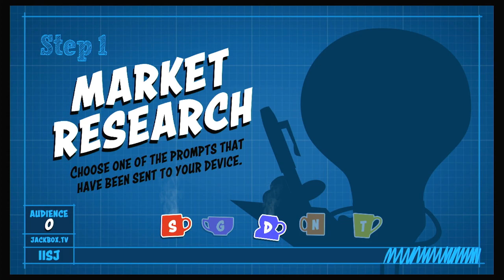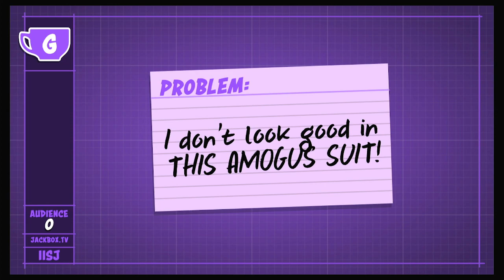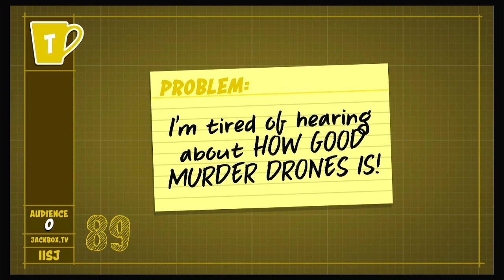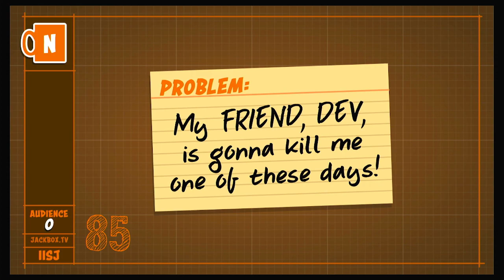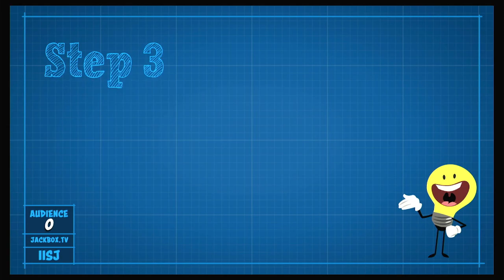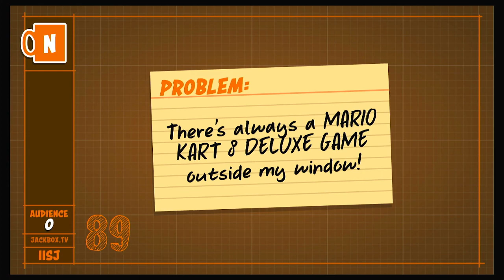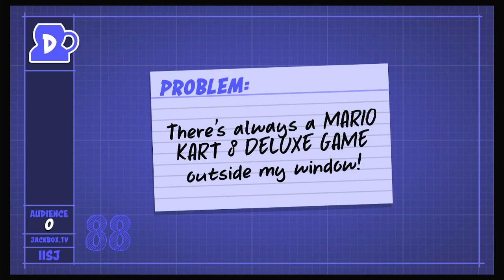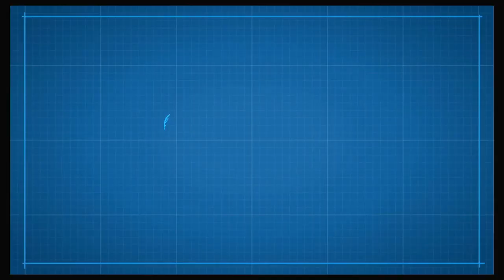Our stupid ideas!!! (Patently Stupid #1)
Welp... i hope our ideas will solve people's everyday problems!